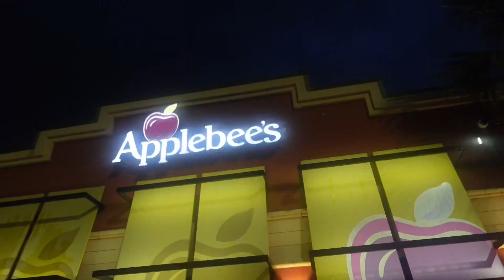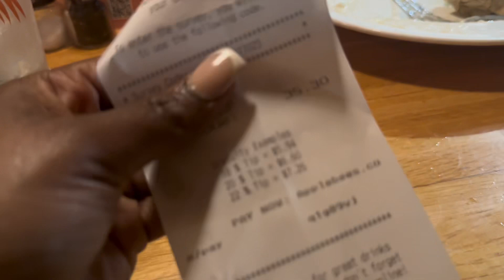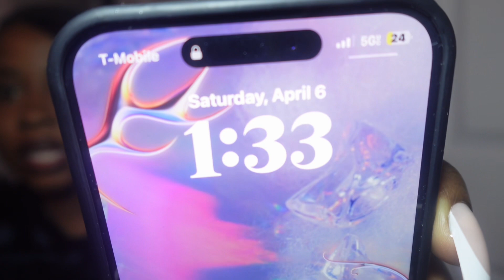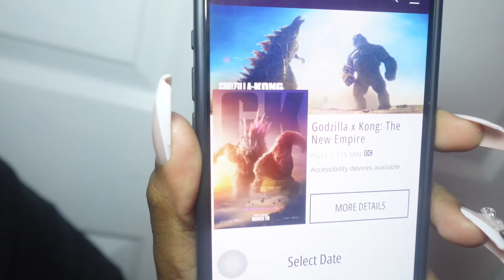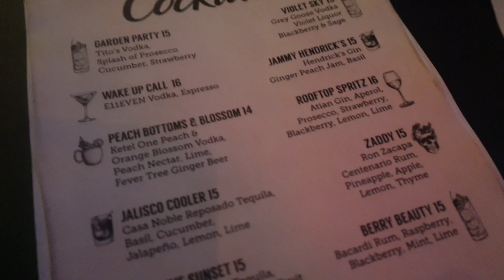WEEKLY VLOG||new nails+ solo date night